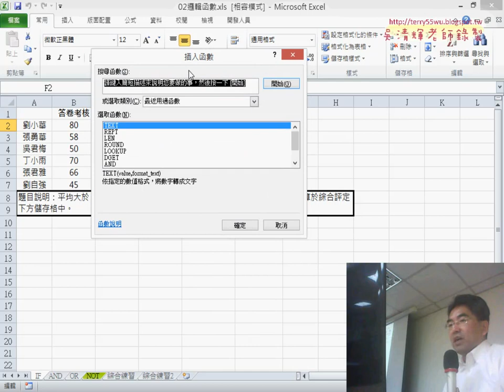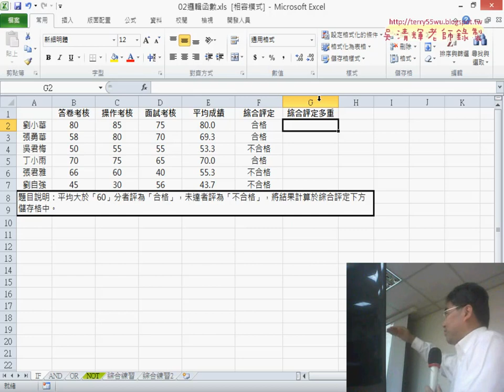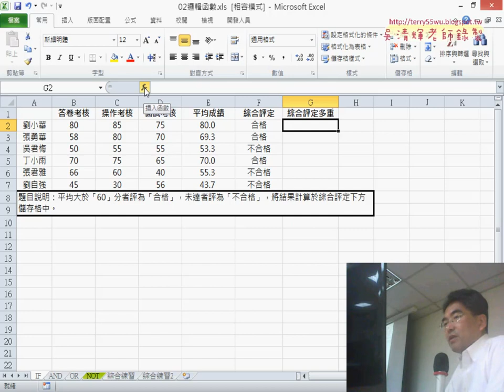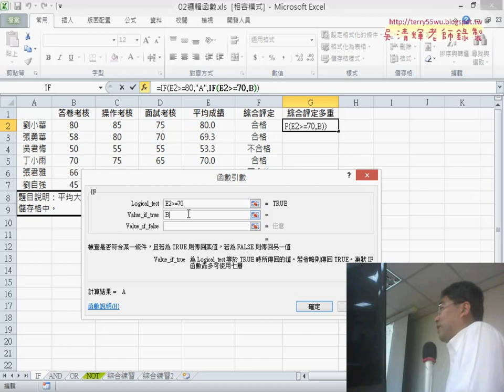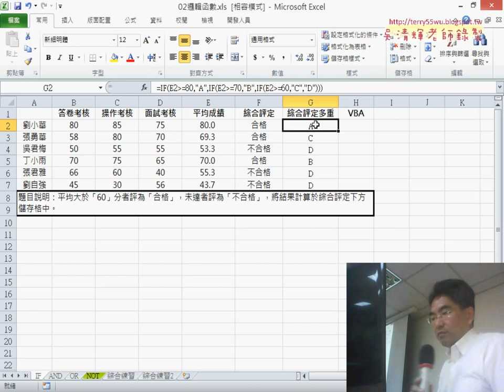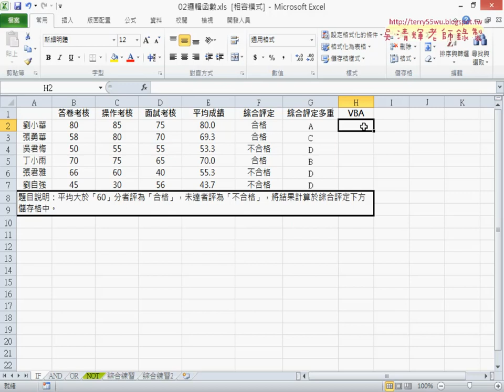06 邏輯函數多重判斷